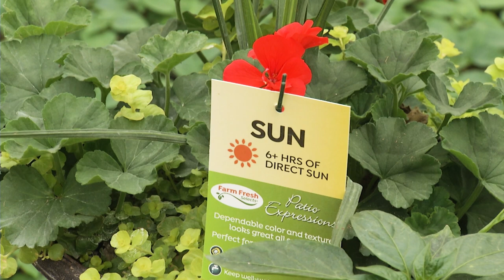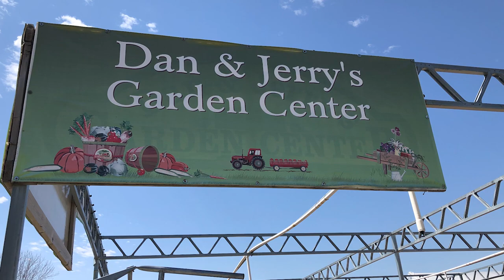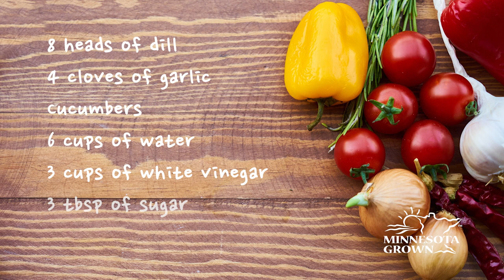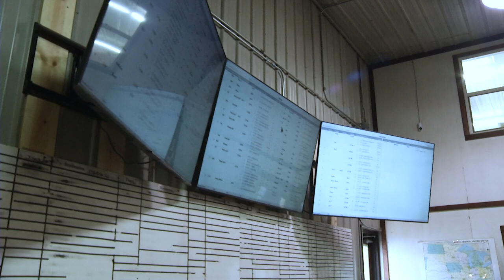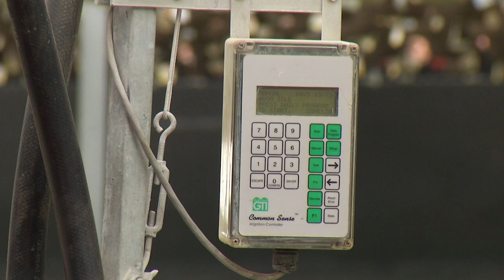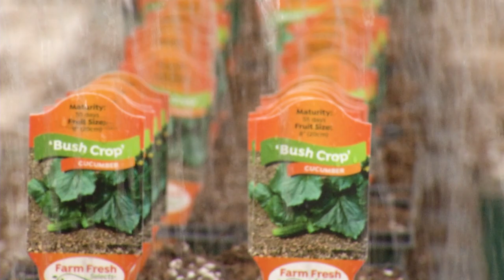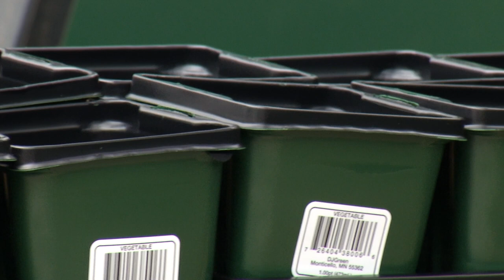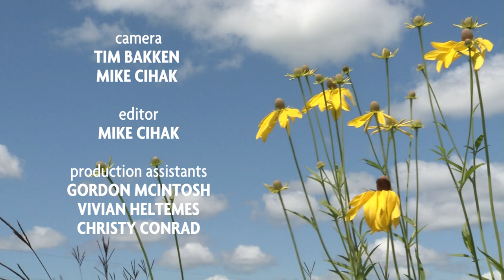Growing Bedding Plants at Dan & Jerry's | Prairie Yard & Garden 3601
The PY&G crew gets a special invitation to visit Dan & Jerry’s Greenhouses, one of the largest production facilities in the Upper Midwest.